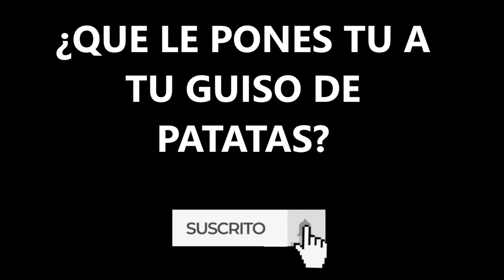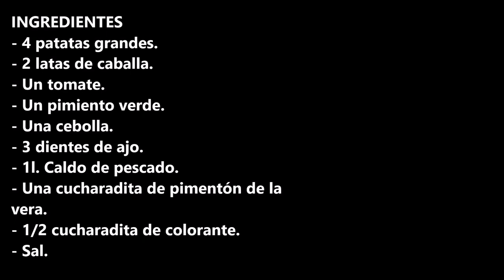GUISO DE PATATAS CON CABALLA I POTATO STEW WITH MACKEREL I CROCKPOT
INGREDIENTES
- 4 patatas grandes.
- 2 latas de caballa.
- Un tomate.
- Un pimiento verde.
- Una cebolla.
- 3 dientes de ajo.
- 1l. Caldo de pescado.
- Una cucharadita de pimentón de la vera.
- 1/2 cucharadita de colorante.
- Sal.

INGREDIENTS
- 4 large potatoes.
- 2 tins of mackerel.
- 1 tomato.
- One green pepper.
- One onion.
- 3 cloves of garlic.
- 1l. Fish stock.
- A teaspoon of paprika de la vera.
- 1/2 teaspoon of food colouring.
- Salt.